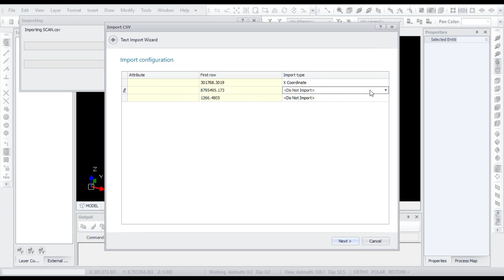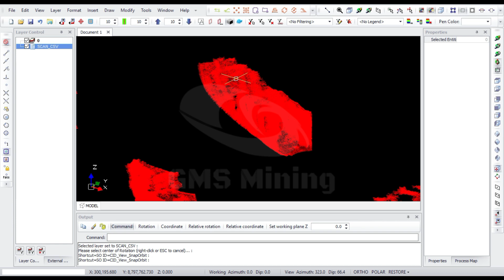Deswik | points from CSV files